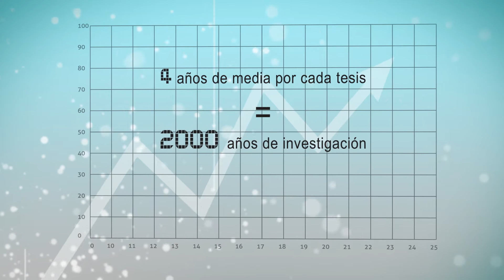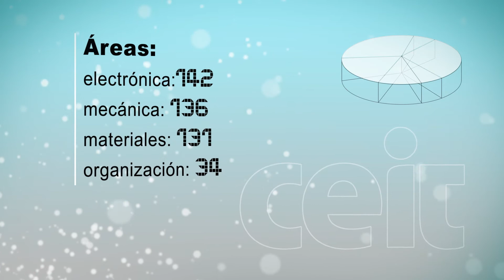Video Datos 500 Tesis Tecnun/ Ceit